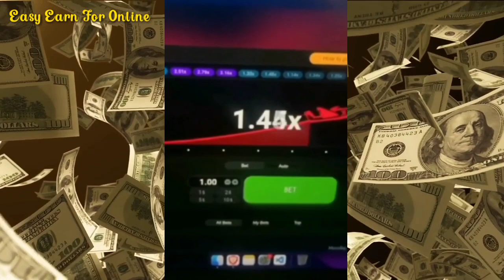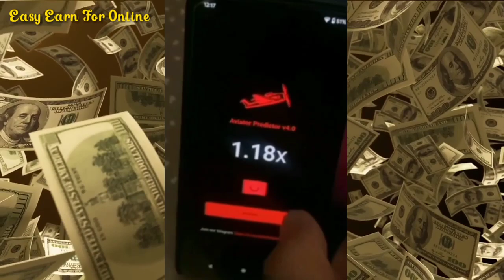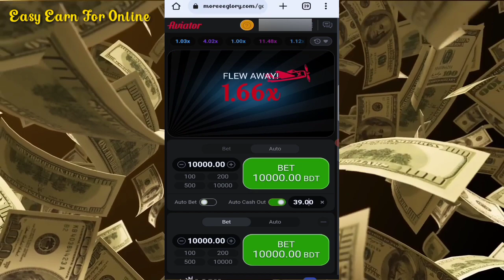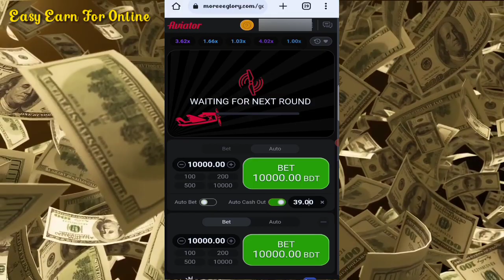Aviator Game kivabe khulbo | Aviator registration | Aviator account opening | Easy Earn For Online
প্রতিদিন হাজার টাকা ইনকাম করতে পারবেন | প্রতিটা রেফারের জন্য ৫০০ টাকা করে পাবেন |
মাত্র ১৫০০ টাকা হলেই টাকা উইথড্র নিতে পারবেন |

Purpose to make this video is educational. We are not supporting gambling.